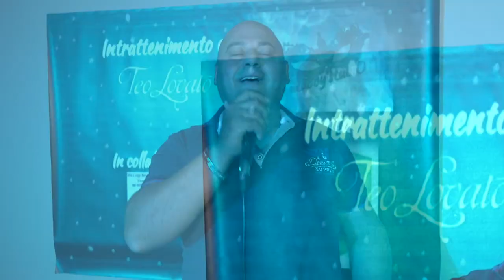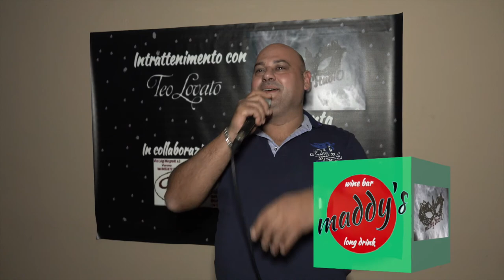Karamé 2018 Alan Cauchioli La Bamba Ritchie Valens cover